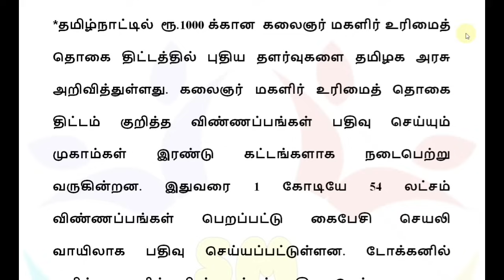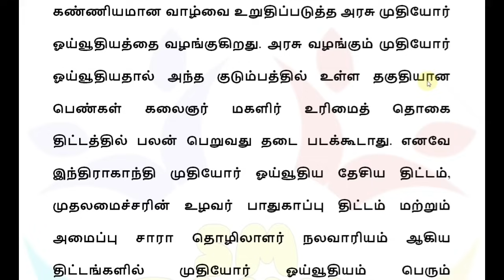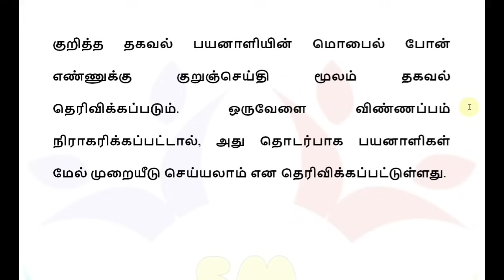ரூ.1000 க்கு விண்ணபித்தவர்களுக்கு 2 புதிய அறிவிப்பு! | Kudumba thalaivi | rationcard | மகளிர் உரிமை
ரூ.1000 க்கு விண்ணபித்தவர்களுக்கு 2 புதிய அறிவிப்பு! | Kudumba thalaivi | rationcard | மகளிர் உரிமை | குடும்ப தலைவிகளுக்கு புதிய தளர்வு | ரேசன் அட்டை | கேஸ் சிலிண்டர் | ஆதார் கார்டு | பான் கார்டு | ரேஷன் அட்டைக்கு ரூ.1000 | Ration card Rs.1000 | NPHH Ration card | 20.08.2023